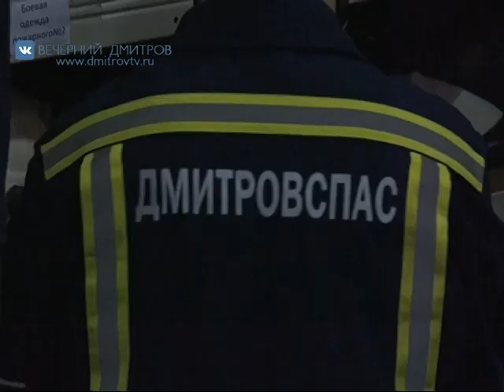Команда спасателей Дмитровского техникума на WORLD SKILLS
В начале ноября в Клину прошел областной этап Чемпионата молодых специалистов WORLD SKILLS. Второй год подряд в этих соревнованиях принимает участие команда спасателей Дмитровского техникума. Второе место можно считать достойным выступлением команды дмитровских студентов